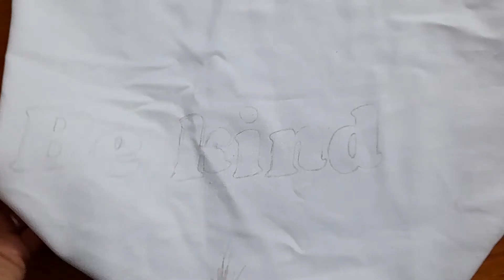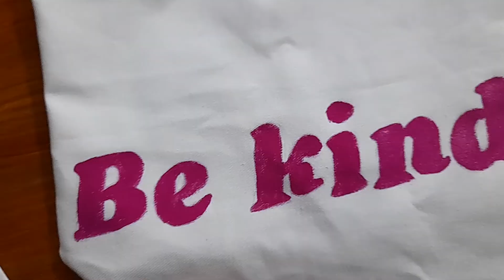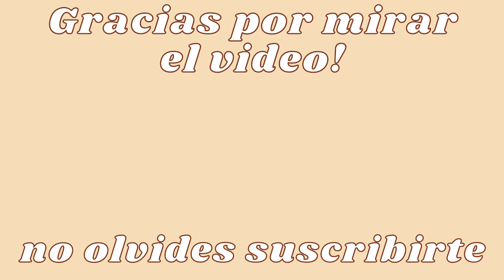Como hacer un TOTE BAG fácil *para sentirte chica Pinterest*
Toda chica Pinterest tiene un TOTE BAG y yo te enseño como hacer uno para que te sientas super aesthetic. Este DIY es super fácil y rápido. Ademas de mostrarte como lo hago también te muestro como decorarlo.
Amo los tote bags porque son super prácticos y comodos. Les podes poner de todo y además hacen que tu outfit sea mas cool. Espero que te guste el video!!

Qué tela usé? Gabardina de algodón.
Qué pintura usé? Pintura para tela color fucsia
Mi máquina de coser: Singer Tradition 2273